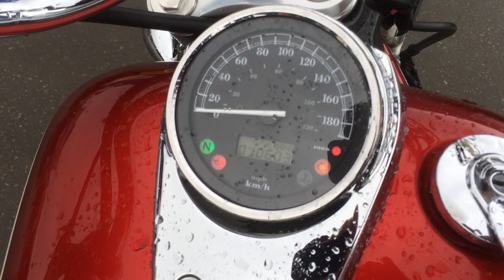B7490 HONDA SHADOW 750 Fi